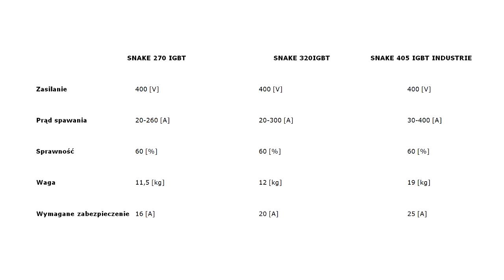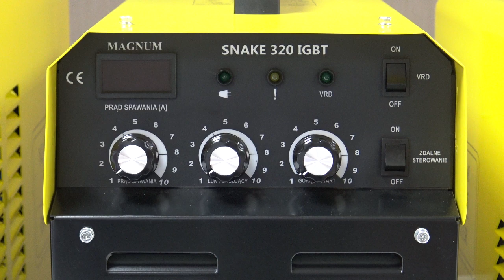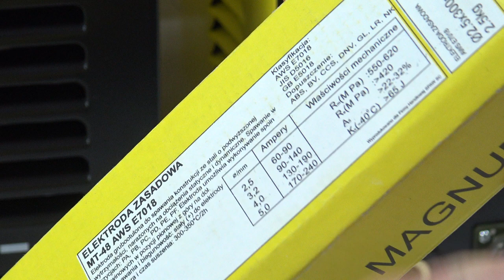Profesjonalne spawarki inwerterowe MMA MAGNUM SNAKE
Film przedstawiający profesjonalne spawarki inwerterowe
MMA MAGNUM SNAKE:
- 270 IGBT
- 320 IGBT
- 405 IGBT

Miłego oglądania!